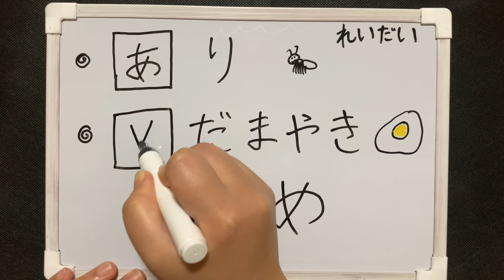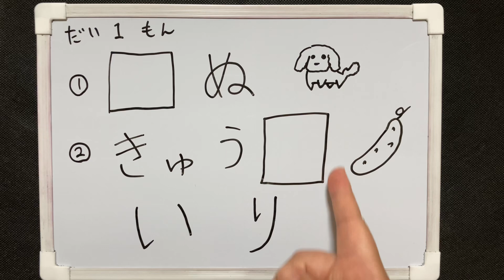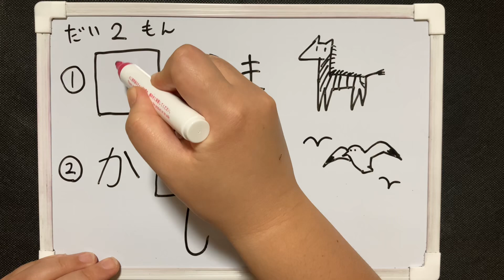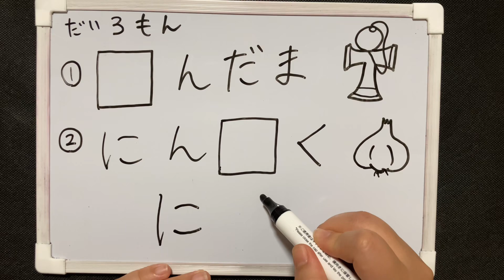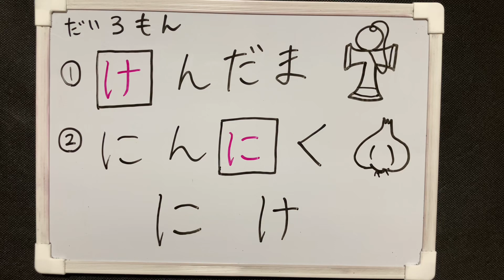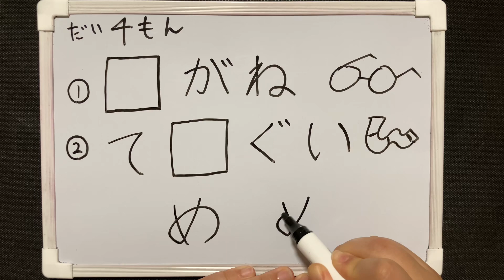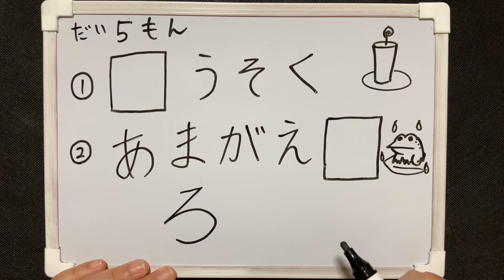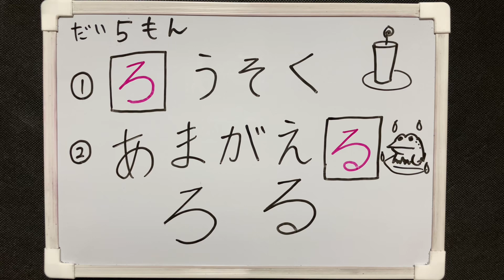似ているひらがな どっちかな？？ パート2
似ているひらがな正解はどっちだ？？　パート2です。
しょうがく１ねんせい向け！

0:30　タイトル　れいだい
2:14　だい１もん　い　り
3:21　だい１もんのこたえ
4:00　だい２もん　し　も
5:03　だい２もんのこたえ
5:49　だい３もん　に　け
7:10　だい３もんのこたえ
7:52　だい４もん　め　ぬ
9:27　だい４もんのこたえ
10:09　だい５もん　ろ　る
11:18　だい５もんのこたえ
12:14　おまけ